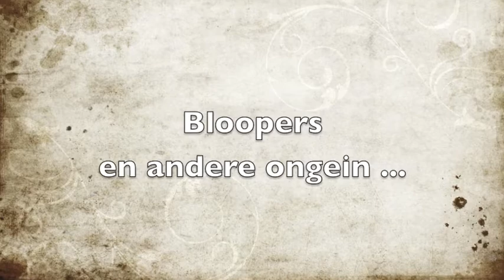Thomas Smith op Comedy in Rotselaar of toch niet ?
Comedy in Rotselaar
een heerlijke avond lachen ten voordele van het goede doel.

Line Up :
mc Guy Folie
Soe Nsuki
Tom Cools
Jan Linssen
Nick De Wil
Thomas Smith = ziek
Raf Coppens